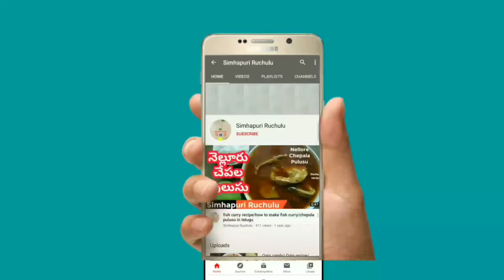Senagala Talimpu | Navaratri prasadam recipe Talimpu senagalu | Kala chana sundal | Black chana chat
Today in Simhapuri Ruchulu, we prepare a simple and healthy Navaratri prasadam recipe Senagala Talimpu. Senaga guggillu is very famous prasadam/evening chat in Andhra Pradesh.
Black chana is rich in vitamins and minerals, so it is very good for health. Black chana helps to boosts immunity and promotes muscle strength. black chana is also good for hair, skin and nails also.
Talimpu senagalu is idela for prasadam/Naivedyam recipe and evening snack recipe also. It promotes weight loss also.